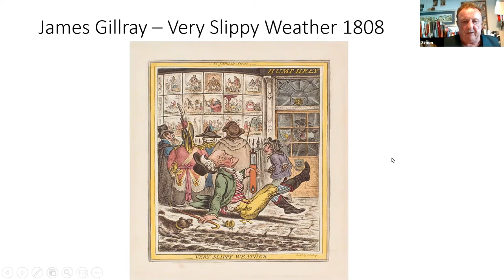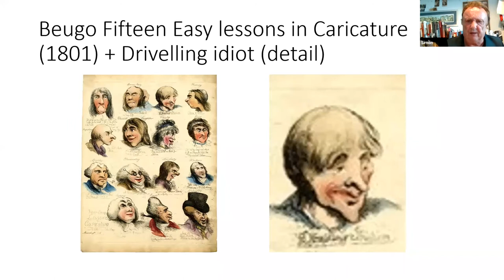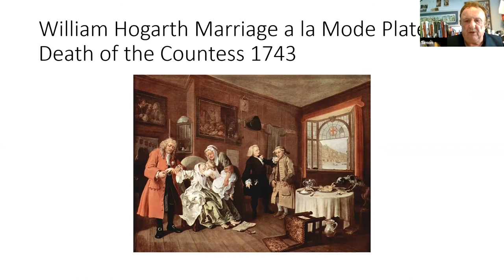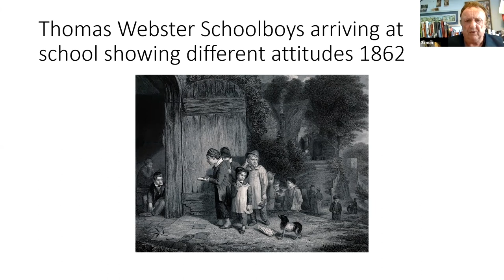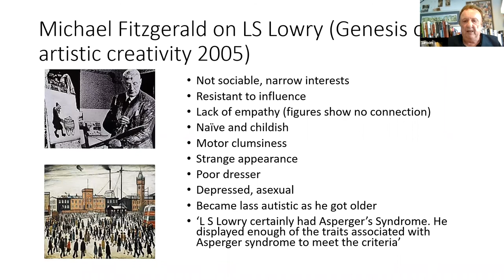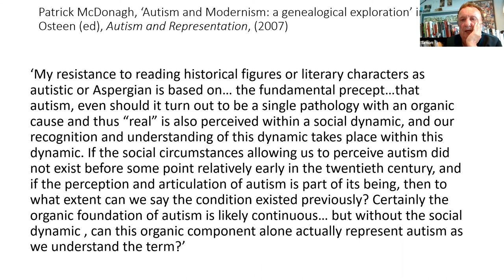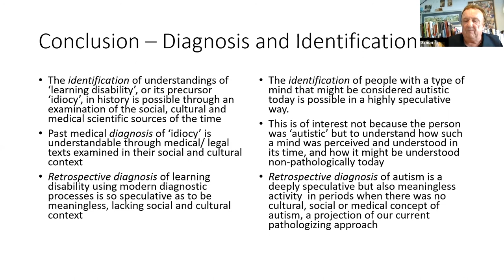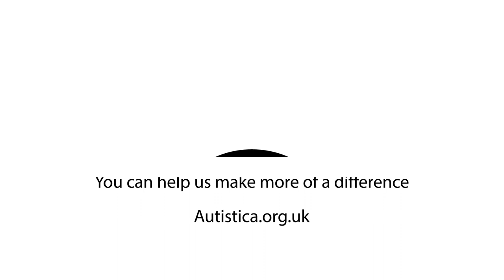Autistica Research Festival: Identifying and Diagnosing in History Possibilities and Pitfalls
Simon Jarret, author of Those They Called Idiots will be speaking about autism and learning disabilities in history. Simon is an honorary research fellow at Birkbeck, University of London. He is the editor of Community Living Magazine.

Autistica is the UK’s autism research charity. We focus on giving autistic people the opportunity to live long, happy, healthy lives by funding research, shaping policy and working with autistic people to understand their needs. Find out how you can help us make more of a difference